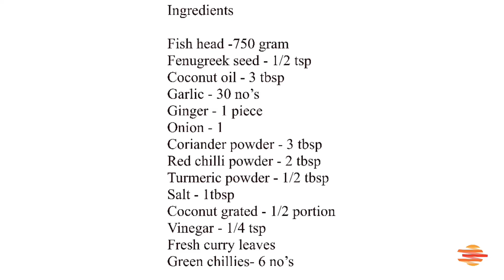മീൻ തലക്കറി |Kerala Style Fish Head Curry| Easy Recipe of Thalacurry Using Coconut |Shahanas Recipes